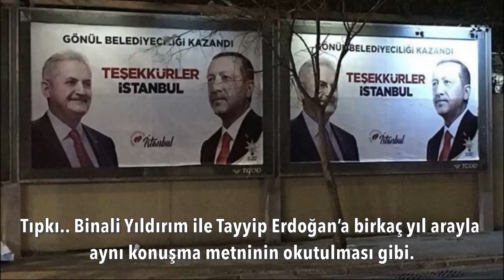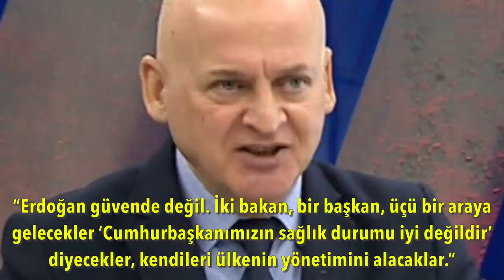İçeriden vuruluyor.. | Tarık Toros | Analiz | 16 Eylül 2021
16 Eylül 2021
Analiz

• Ankara’da Erdoğan sonrası dizayn ediliyor.•
• Saray’daki çevresi dahi çelme takmaya başladı.
• İçeriden vuruluyor.
• Birileri keyfi yönetime fena halde alışmışken… Birileri Erdoğan’ı güçsüz ve hasta gösterme derdinde.
• Ne çare, yerine geçecek olanlar aynı yetkilerle “mevcut temizlik çerçevesinde” iş tutmaya hazırlanıyor.
• Peki Erdoğan farkında mı?